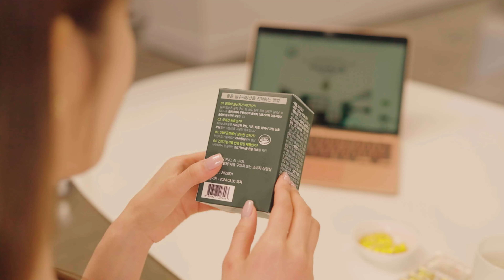[비디오쇼핑] 지리산초보감(오메가3) | (주) 바이오에스에이앤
지리산 산초열매 냉압착 추출 먹기편한 산초기름 캡슐